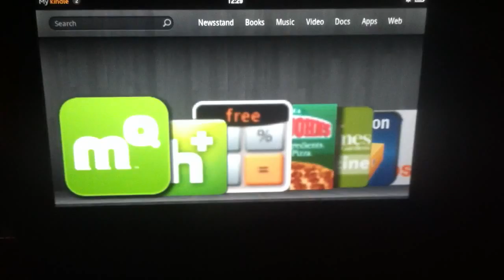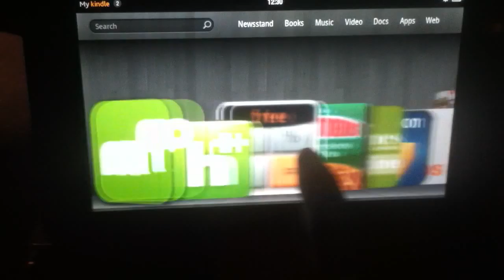How To Get The Last Laugh! - Mobile Office Manifested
On the path of greatness, people will laugh at your vision, your focus and your determination...but stay focused and get the last laugh! Never-mind the distractions, those laughing are the ones going nowhere fast!

Join the movement, discover your purpose. and get Free Gifts!